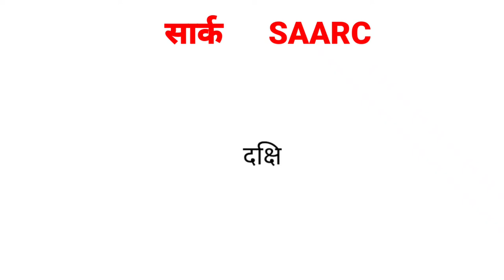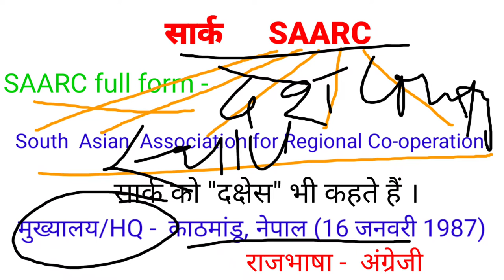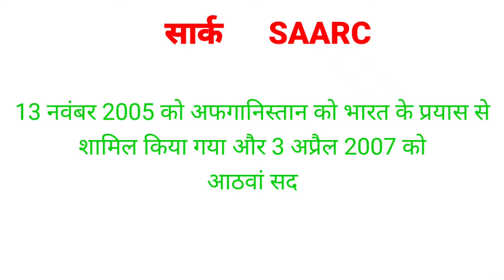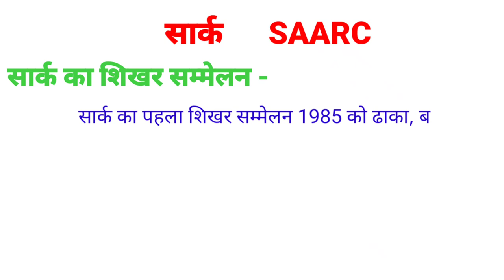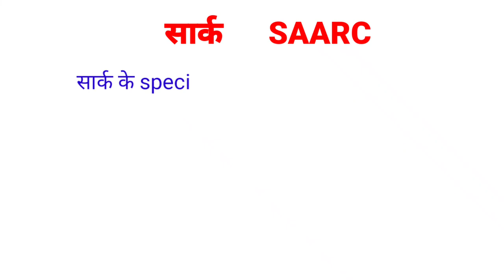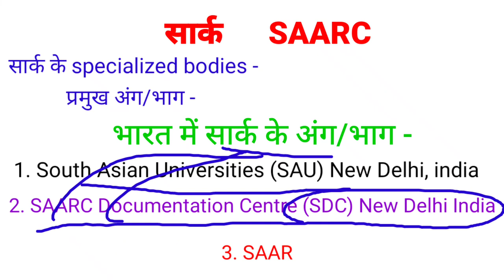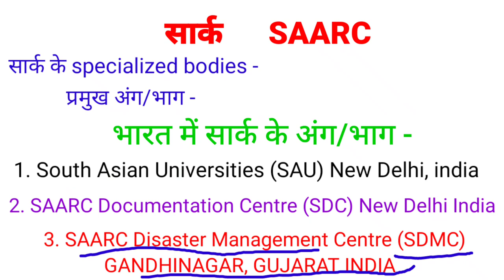सार्क SAARC विश्व के प्रमुख देशों का संगठन सार्क की स्थापना मुख्यालय सार्क के महासचिव भारत और सार्क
सार्क शिखर सम्मेलन saarc सार्क के महासचिव सार्क के सदस्य देश सार्क में कितने देश हैं  सार्क दक्षेस देश  सार्क की स्थापना कब और कहां हुई थी SAARC FULL FORM  सार्क का फूल फॉर्म  भारत और सार्क संबंध सार्क का मुख्यालय कहां है  SAARC HEADQUARTER सार्क और अफगानिस्तान  सार्क देश के महासचिव कौन हैं dakshes desh दक्षेस देश कौन कौन हैं